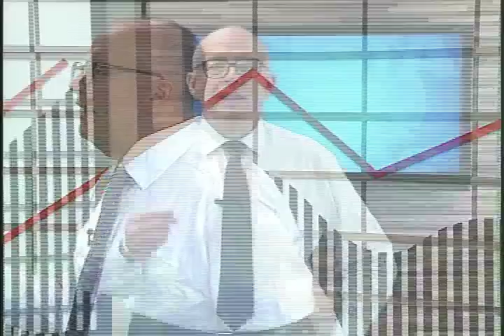Gestão de Negócios sobre Juros no Brasil e Fusão Empresarial